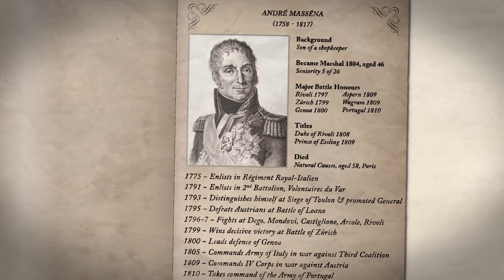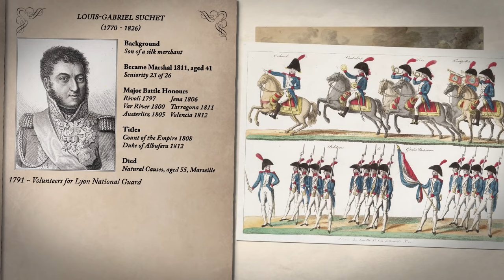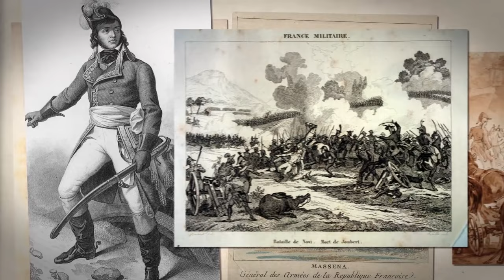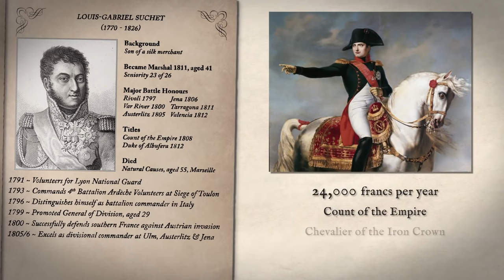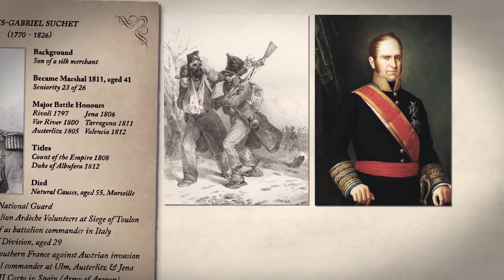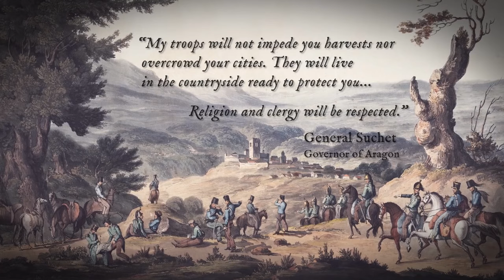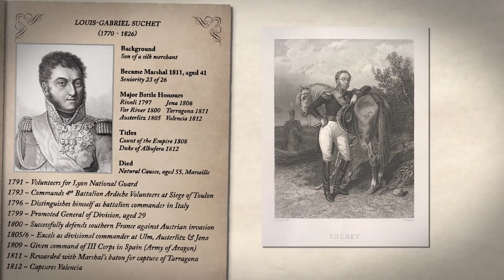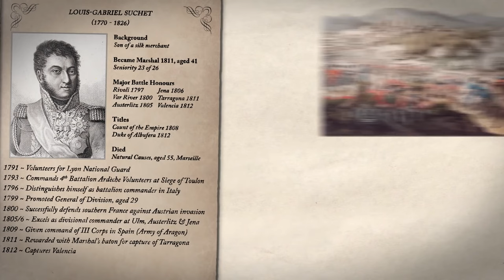Mariscales de Napoleón: Suchet, Ney, Soult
En 1804 Napoleón creó 18 "Mariscales del Imperio", para servir como oficiales superiores de la Grande Armée. Creó otros 8 antes de su abdicación. Algunos eran aristócratas, pero otros eran hijos de tenderos o sastres. Los más favorecidos se convirtieron en príncipes y reyes. Entre sus filas se encontraban figuras legendarias como los mariscales Lannes, Ney, Soult, Davout y Masséna, pero también figuras mucho menos conocidas como Pérignon, Brune y Moncey. Nuestra serie explorará las vidas de los 26 Mariscales y los clasificará de acuerdo con nuestro propio juicio de sus logros como Mariscales.

La voz de Epic History TV en Español en este video ha sido generada por las máquinas súper inteligentes de traducción de Papercup. Papercup desea traer los videos de sus creadores favoritos en su idioma nativo, así que disfruta el video y disculpa los errores tipográficos!

Papercup enlace Estamos ofreciendo un descuento exclusivo en nuestro primer curso completamente en español.